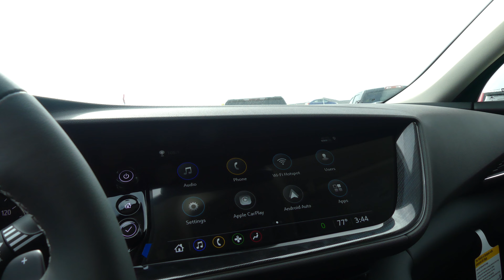[2022 Buick Envision] Walkaround/Overview - (Stock B14022)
Or visit UebelhorVincennes.com for more info.

We're open,
Monday-Friday 8AM-8PM
Saturday 8AM-5PM

-   626 Kimmell Road Vincennes IN 47591 US   -